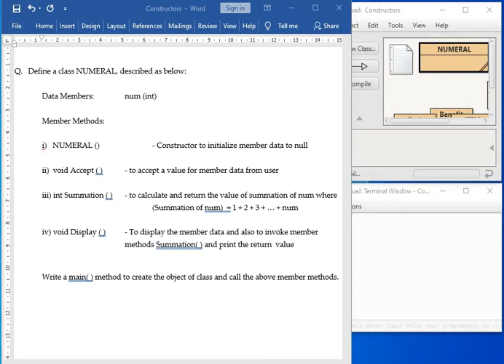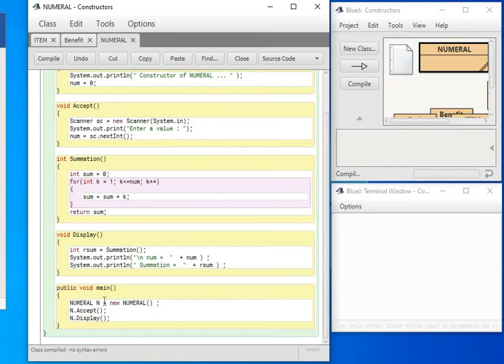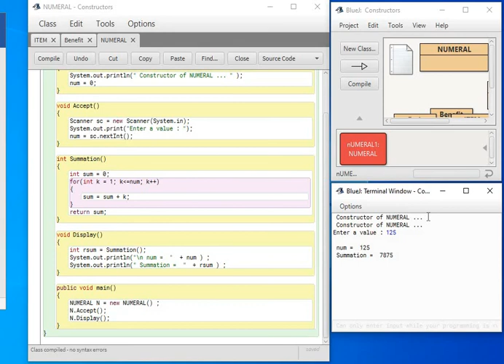Java Constructor H - Qn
Java Constructor - Interactive Qn